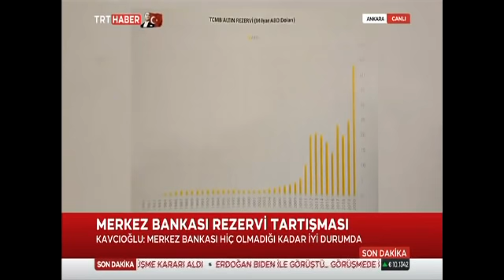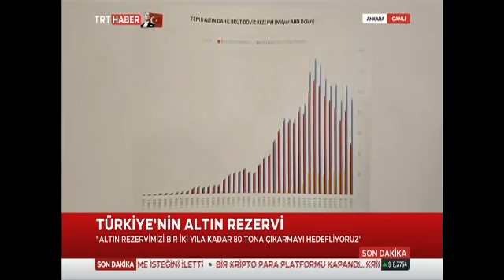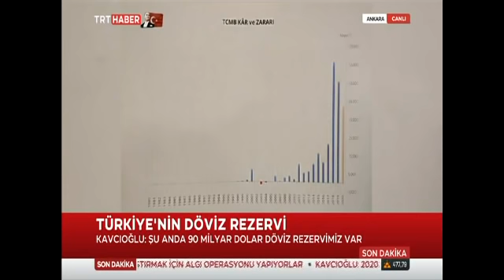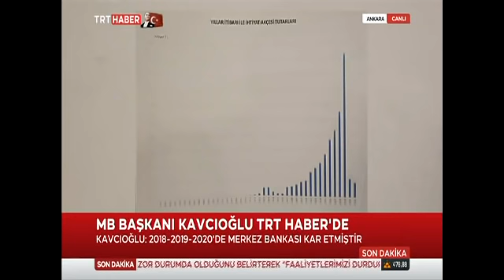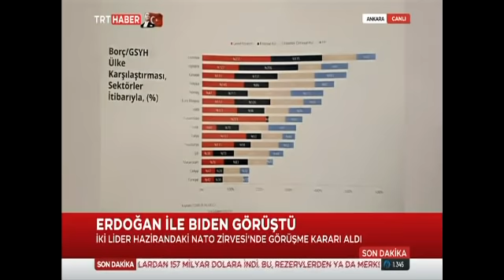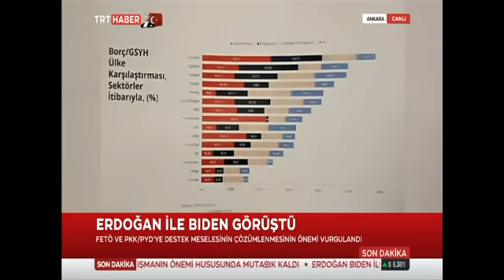Başkan Kavcıoğlu TRT Haber, A Haber ve CNN Türk ortak yayınında soruları yanıtlıyor